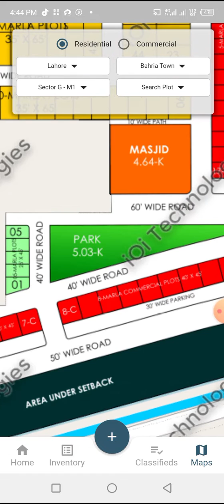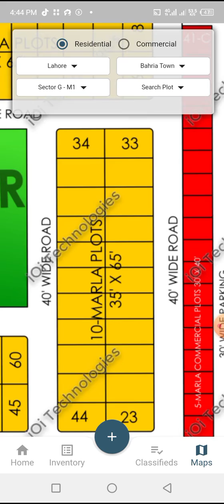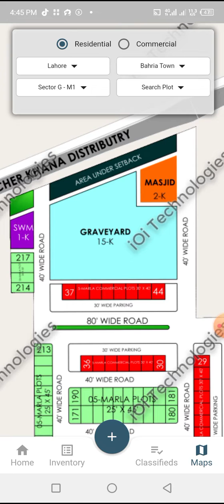Sector G Bahria Town Lahore Plots available with numbers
Engr Arshad is specialized in Real Estate's Business & construction is among leading Bahria Town lahore, whom can trust for all your real estate,s needs.

I provide services all kinds of properties and Projects ( Commercial, Residential and Rental ) in Bahria Town Lahore.

Hope so you will be satisfy...

For Buy ? Sell ? Rent ? A any kind of property,

commercial plots
Sector G Booking Start
Booking sector G
open form sector G
10marlaplot sector G